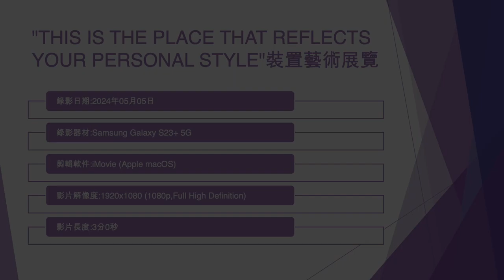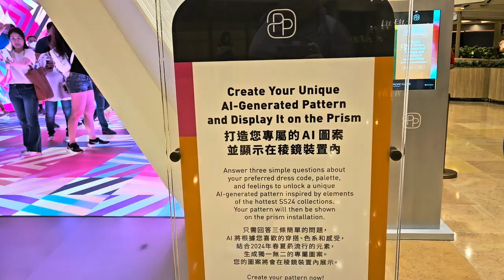"THIS IS THE PLACE THAT REFLECTS YOUR PERSONAL STYLE"裝置藝術展覽 - 2024年05月05日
錄影日期:2024年05月05日
錄影器材:Samsung Galaxy S23+ 5G
剪輯軟件:iMovie (Apple macOS)
影片解像度:1920x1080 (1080p,Full High Definition)
影片長度:3分0秒